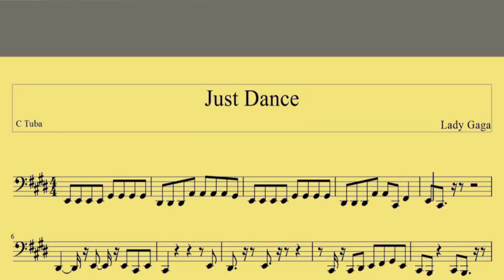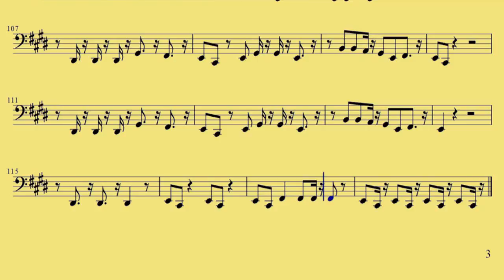C Tuba Just Dance Lady Gaga